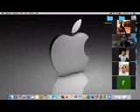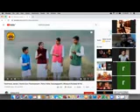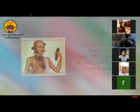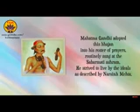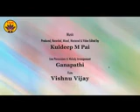Class XI Com Students of RDJPS Celebrating e-Gandhi Jayanti